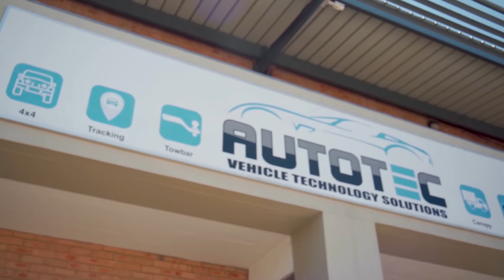Rolls Royce Wrap by Autotec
Wraps by Autotec Vehicle Technology.
This Rolls Royce Phantom has a facelift through this ICE White Color Change. The blue to White gives a updated current look . Always The attention to detail is seen quite clear here as we left no exceptions here for quality in every aspect. Stripping and Assembling,Workmanship, Wrapping Material.